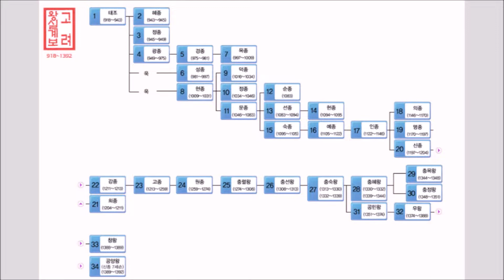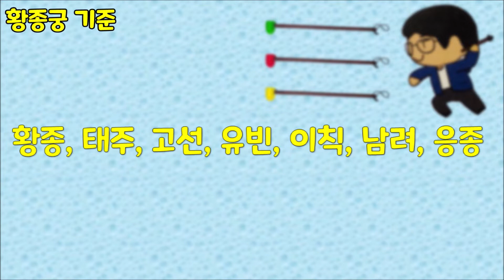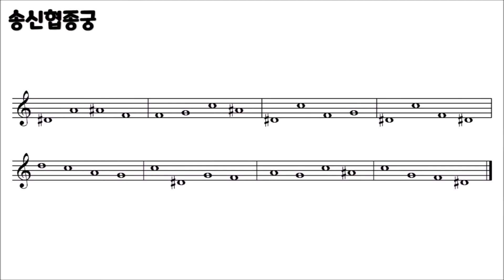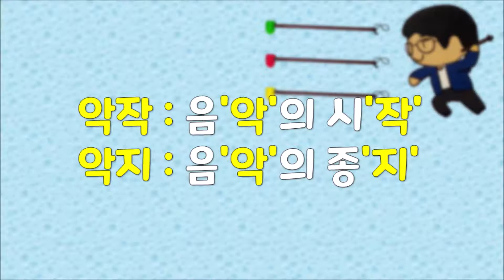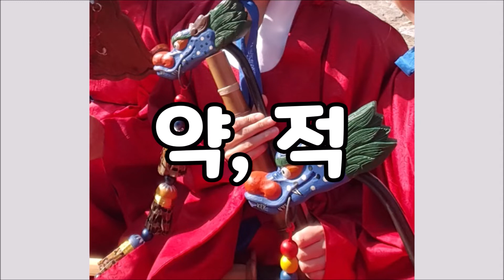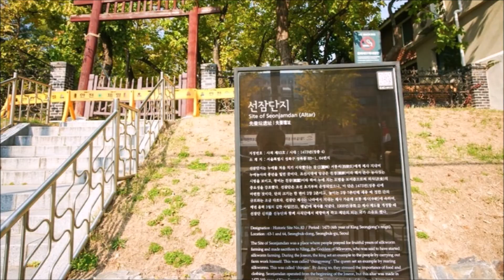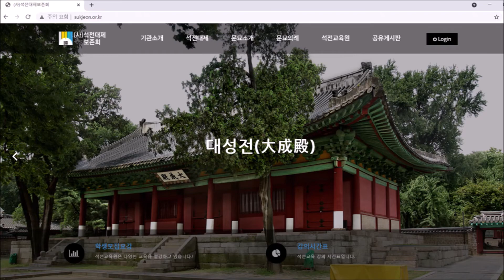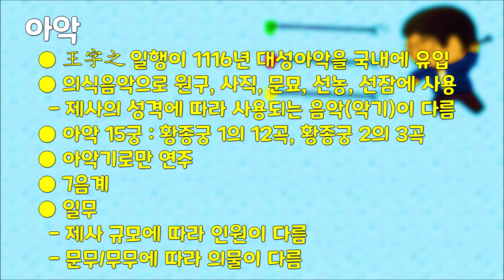아악이란 무엇인가 [감상하며 설명듣는]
아악에 대해서 알아봅니다.

00:00 인트로
00:21 아악의 정의
02:59 아악의 유입
05:33 아악의 복구
08:11 아악의 음계
10:49 아악의 조옮김
13:27 아악의 음역
16:05 아악기
18:43 등가 VS 헌가
21:21 일무
23:59 제사 VS 공연
26:33 선농제례악
29:07 선잠제례악
31:43 문묘제례악
34:19 원구제례악
36:57 사직제례악